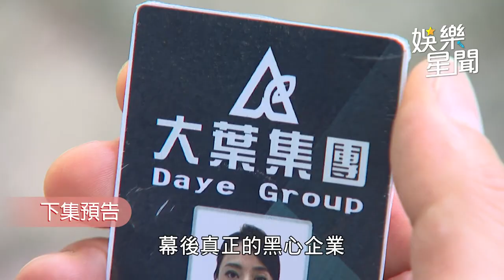一家團圓／曹鳳想退出合作 偷情杜承恩淪為家嬿手中把柄｜娛樂星聞